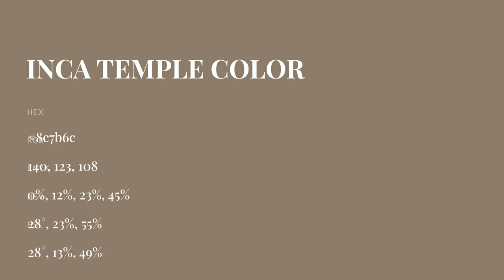Inca Temple color 8c7b6c hex color - Brown color - Cool color 8c7b6c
What color is Inca Temple ? 8c7b6c hex color - Brown color - Cool color 8c7b6c

Hex 8c7b6c Color Code is also known as Inca Temple color.

Hex 8c7b6c Color code in RGB color code model is created after adding 54.90% red color, 48.24% green color and 42.35% blue color.
Hex 8c7b6c Color code in CMYK color (process color) code model is generated after subtraction of 0% cyan, 12% magenta, 22% yellow and 45% black.